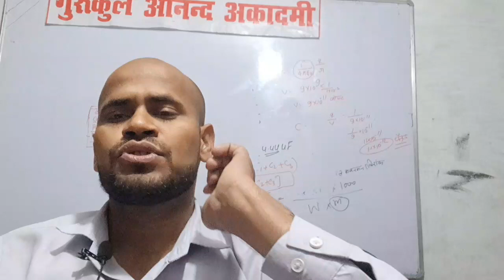uppolice radio oprator exam 2022 kab hoga upp radio operator exam date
uppolice radio oprator exam 2022 upp radio operator exam date twiter campain
uppolice radio oprator exam 2022 upp radio operator exam date lucknow chalo
head operator exam date
radio head operator
up police assistant operator exam date 2023
up police head operator exam date 2022
up si new update
assistant operator
head operator up police
head operator up police exam date
radio head operator exam date
radio operator exam kab hoga
radio operator up police
up police assistant operator ka exam kab hoga
up police assistant operator ka paper kab hoga
up police head operator
up radio operator exam date 2023
Dashboard
un ei undoto nowe today
upp assistant radio operator exam date
upp head operator
head operator exam
radio assistant operator ka exam kab hoga
radio operator
radio operator exam date 2022
up assistant operator exam date 2022
up police assistant operator
up police assistant operator exam date 2022
up police assistant operator exam kab hoga
up police head operator exam date 2023
up police head radio operator exam date
up police ka syllabus 2023
up police new vacancy 2022
up police radio operator latest news
up radio head operator exam date
up si new vacancy 2023
upp assistant operator exam date
upp radio operator
UP Police Radio Operator Exam Date 2023 | UPPolice Radio Operator ka exam kab hoga 2023
upp radio oprator exam date ghoshit ab jut jao uppolice radio operator exam 2023 aa gayi date ab sirf ye karotaoyari me padai ke sath ladai bhi
UP Police Radio Operator Exam Date 2023 | UPPolice Radio Operator ka exam kab hoga 2023UP POLICE Radio Operator Exam Date 2023 | UP
POLICE Radio Operator ka Exam Kab Hoga 2023
UP Police Radio Operator Exam Date 2023 | UP Police Radio
Operator ka exam kab hoga 2023
Assistant Radio Operator Exam Date 2022
EXAMPUR WALE
What is the salary of up police radio operator?
When was up police exam held in 2022?
What is the salary of UPP head operator in Uttar Pradesh?
What is the salary of UPP radio cadre head operator?
Videos
UP Police radio Operator Exam date 2022 Sarkari Result
UP Police Assistant Operator Exam Date 2022 in hindi
In this video, we'll be discussing UP POLICE Radio Operator
Exam Date 2023 | UP POLICE Radio Operato८r ka Exam Kab
Hoga 2023. The UP POLICE Radio Operator Exam Date 2023
| UP POLICE Radio Operator ka Exam Kab Hoga 2023 will be
uppoliceradiooperatorexamdateup police assistant operator
up police assistant operator syllabus
up police assistant operator online form 2022
up police assistant operator kya hota hai
up police assistant operator syllabus 2022
up police assistant operator salary up police assistantUP CONSTABLE NEW VACANCY 202operator?